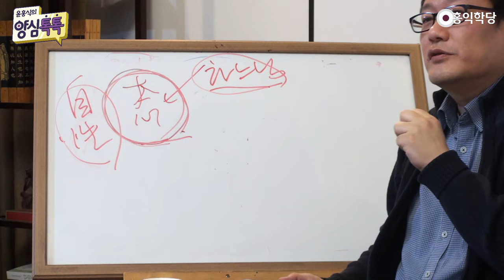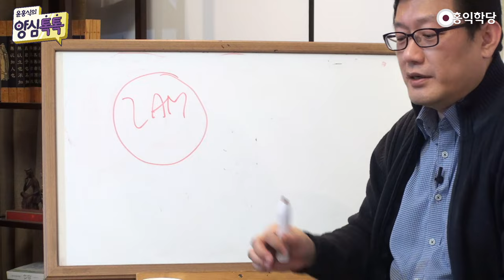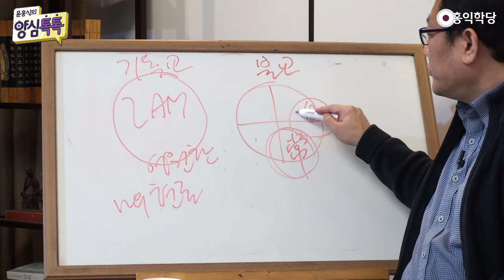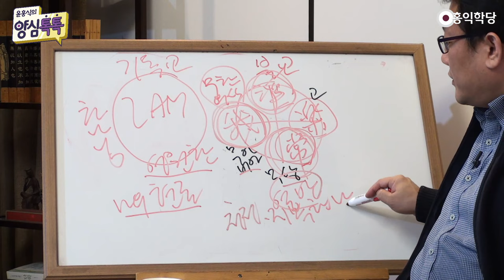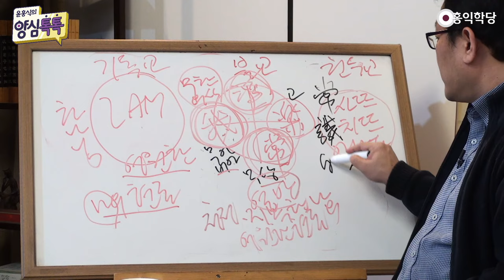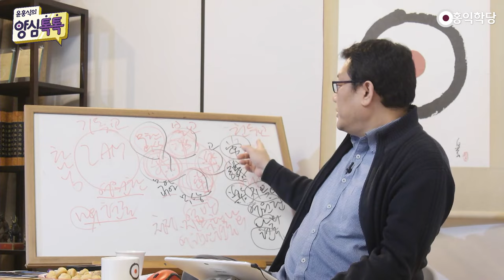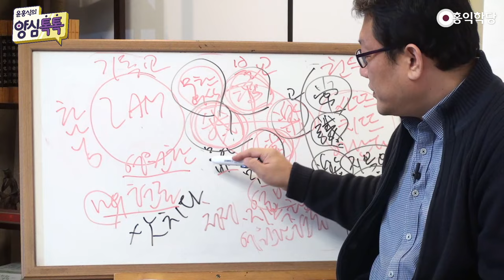[양심톡톡 Q&A] 신앙의 본질, 영원한 나의 현존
- (200318 양심톡톡) 신앙의 본질, 영원한 나의 현존
저는 뭐 어떻게 보면, 그냥 우주 종교죠.
'자명교(自明敎)'입니다, 저는.
"너 종교가 뭐야?" "자명교, 양심교."
양심에 대한 신앙을 갖고 있습니다.
그런데 예전 성인들도 다 양심을 신앙
하셨더라고요. 그 분을 '하느님'이라고도 하고,

다양하게 불렀더라고요.
'니르바나'라고도 부르고.
그냥 그게 제 종교입니다, '양심교(良心敎)'.
똑같죠. 원불교, 원불교도
일원상ㆍ법신불 모시는 교잖아요. 똑같죠.
그렇죠? 자명교. 이거 한번 보실래요?
하느님, 저의 종교는, 제가 그래도 그, 종교 뭐죠?

가입원서를 쓴 유일한 종교가 대종교예요, 대종교.
저희 선생님이 거기 제일 종정으로 계셨었고,
선생님 뵈러 가서 가입원서 쓴 게 대종교인데,
대종교에서는 그냥 우리의 본심(本心), 인간의 본심.

"본심이 태양처럼 광명하다." 『천부경』에.
『삼일신고(三一神誥)』에서는 뭐라고 하죠?
"우리 안에 있는, 이 본심이 하나님이다, 하느님이다.
하느님이 너의 머릿골에 내려와 계신다."

"너의 머릿골에 하나님이 내려와 계신다.
그게 너의 '본래 마음'이다. 그게 너의 '자성'이다.
너의 '본성'이다. 너의 본성에서 답을 찾아라.
하느님이 이미 너의 머릿속에 내려와 계신다."
이게 동학으로 이어져서, 우리 민족 신앙의 근간이죠.

동학에서 뭐라고 했죠? '시천주(侍天主)',
"우리 안에 있는 하느님을 만나서 모셔야 된다."
"우리 정신의 본이, 근본이 하느님이다.
우리 정신의 근본이 본심, 양심이다."
이게 제 주장이거든요. 그런데 보세요.

우리 '자성(自性)'이라는 게, '자성' 하면 어렵죠.
그게 뭐냐 하면, 나의 현존이에요, 나의 현존.
지금 이렇게 한번 볼까요? 기독교에서는 뭐죠?
하나님 이름이 "I AM".
자, 이게 신앙의 본질이 무엇인지
한번 간단하게 말씀드려볼게요, 신앙의 본질.

그 사이에 많은 분들이 뭐라고 얘기를 하시는데,
양심교ㆍ자명교. 기독교적으로는요,
유대교나 개신교, 기독교 다 포함해서요.
"I AM" "나는 현존한, 영원한 현존이다."
나는, 하나님이 뭐죠?
나는, 하나님이 나는 뭐다.

모세한테 뭐라고 했죠? "영원한 현존이다."
"나는 영원한 현존이다.",
그러면 이렇게 말씀해도 되겠죠?
"영원한 나의 현존이 하나님이다."
"영원한 나의 현존이 하나님이다.", 기독교.
불교는요, 초기 불교부터,
자, 이렇게 지수화풍(地水火風)으로 나누면,
상(常), 영원한, 땅(土)적인 겁니다, 영원한 토대.

수(水)적인 건 감정적(樂)인 건데,
'물 수(水)'자, 물은 좀 감정적이죠.
불(火)은 의식적인 겁니다, 아(我).
지수화, '풍(風)', 하늘은 청정(淨)하다.
자, 건곤감리(乾坤坎離)처럼,
지수화풍에 배당해 본 게 상락아정(常樂我淨)이에요.

자, 초기 불교부터 에고의 세계는 뭐였죠? 무상하다.
에고는 무아(無我), 내 것이 아니다.
비아(非我), 다 같은 소리입니다.
내 것이 아니다. 내 것이 없다.
고(苦), 에고는 괴롭다. 그런데 지금 뭐죠? 그러면?
무상ㆍ고ㆍ무아를 초월한
상락아정의 자리가 뭐죠?

영원한 나의 현존이 하나님이라면,
기독교는 하나님입니다, 하나님. 불교는요?
상락아정이 뭐죠? 열반이오.
그러면 '열반사덕(涅槃四德)'이거든요.
열반사덕, 이건 초기 불교부터 대승불교까지
똑같습니다, 상락아정.

초기 불교는 이 '나'라는 말을 쓰기 싫어하는데,
무상ㆍ고ㆍ무아의 반대면 '나'예요.
그러니까 괴로움이 아니고, 락이고,
무상하지 않고 영원하며, 불생불멸의 세계며,
이 나라는 것을 석가모니께서, 『니까야』에서,
'무한한 의식'이라고 설명해요.
'무한한 의식'이 있다고요, 청정한.

자, 그러면 열반을 다른 말로 하면 뭐죠?
청정하고, 락(樂), 지복(至福)인,
청정지복한 나의 상(常), 영원한 현존이오.
자, 어떠세요? 열반은 뭐죠?
청정지복한 나의 영원한 현존.

남이 아닙니다. 나입니다. 남이 없는 나예요, 그냥.
영원한 현존. 에고가 아니에요.
여기는요? 여기도 에고가 아니에요.
하나님, 우주적인 나지. 영원한 나의 현존.
우주가 그대로 나인 자리의 현존.

열반은요? 열반도 남이 없는 나인 자리의 현존.
자, 그 다음 불교ㆍ기독교, 힌두교는 어떨까요?
힌두교에서는 하나님 이름이 뭘까요? 힌두교에서
하나님이 뭘까요? '사뜨 치뜨 아난다'예요.
'사뜨 치뜨 아난다' 힌두교 요가,
『우파니샤드』의, 『우파니샤드』의 결론입니다.

'사뜨 치뜨 아난다'
'사뜨'가 뭔지 아세요? 상(常), 영원한 존재.
'치뜨'는 의식(識). '아난다'는 지복, 락.
그래서 '상락아정' 하고 똑같습니다. 상ㆍ락ㆍ아ㆍ정.
힌두교는 상(常)ㆍ식(識)ㆍ락(樂). '청정'만 없어요.
이거 의식이라는 거예요. '무한한 의식'이에요.

그래서 힌두교도 뭐예요? 영원한 의식, 나의 현존.
단, 락(樂)이니까, '지복의 영원한 나의 현존'.
어떠세요? 기독교ㆍ불교ㆍ힌두교가 어때요?
결론이 뭐라고요? 철학과 신앙을
왜 비교하는지 알고 마저 웃으세요.
아까 이상한 분이, 철학과 신앙 얘기를 좀 했죠?

어떠세요? '영원한 나의 현존'
이거밖에 없습니다, 이 우주에. 여러분,
누구를 신앙하셔야 돼요? 영원한 나의 현존.
그 '나'라는 것은 내 안에서 느껴지는 의식이면서,
우주적인 의식인 그 '나'입니다, 에고가 아니라.

'영원한 나의 현존', 그걸 신앙합니다.
여러분, 그래서 힌두교 경전은요,
『우파니샤드』를 포함한
다른 힌두교 경전들은 시작할 때,
"영원한 나의 현존께 경배합니다." 하고 시작해요.
'사치난다 사치따난다' 줄여서
'사뜨치따난다'라고 합니다.

'사뜨치따난다'에게 경배합니다.
여러분, '영원한 나의 현존'에 경배하실 수 있으세요?
지금 어떻게 하실 거예요? "몰라!" "괜찮아!"요.
"몰라!" "괜찮아!" 하고,
여러분, 모릅니다. 이름도 모릅니다. 현존하세요.

과거도 모릅니다. 미래도 모릅니다.
오직 지금 이 순간만 현존합니다.
과거도 사라지니까, 안 됩니다.
미래는 오지 않으니까, 안 돼요.
지금 이 순간 현존해 보세요.
그게 니르바나고, 그게 하나님이고,
그게 브라만ㆍ아트만이에요.

힌두교에서는 브라만ㆍ아트만이에요.
제 종교가 뭐겠어요? 저 자리를 종교로 하죠.
저 자리를 경배하는 겁니다. 나의 근원인,
우리 민족이 주장하는,
『삼일신고』에서 주장하는, '자성구자(自性求子)',
"너의 본성에 답이 있다."
"하느님이 이미 너 안에 내려와 계신다."

하나님 이름입니다, 인도에서는.
브라만ㆍ아트만 이름이에요.
'사치따난다 사치따난다' 이것을 합쳐버려요.
합쳐서 '사치따난다', 어떠세요?
'사치뜨난다'
'사뜨 치뜨 아난다'죠, 원래는.